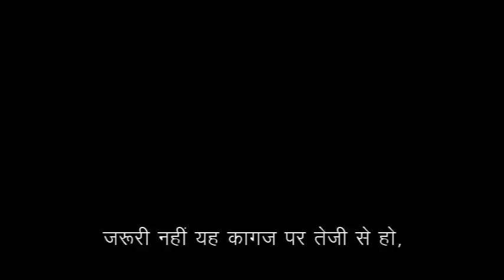mental subtraction method